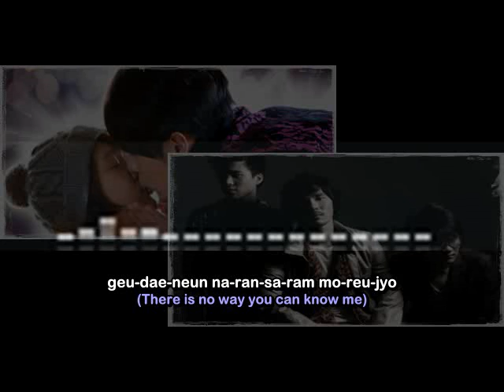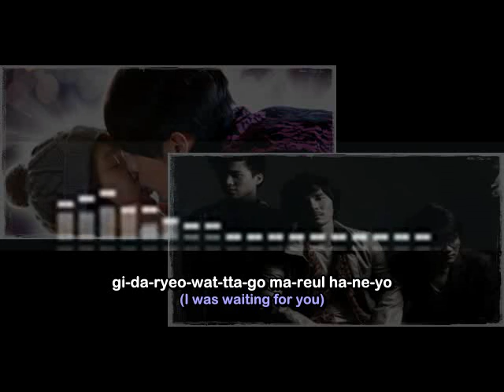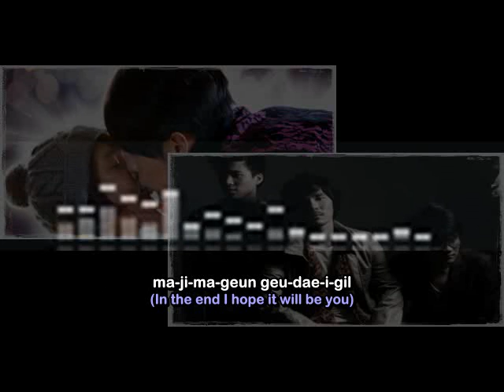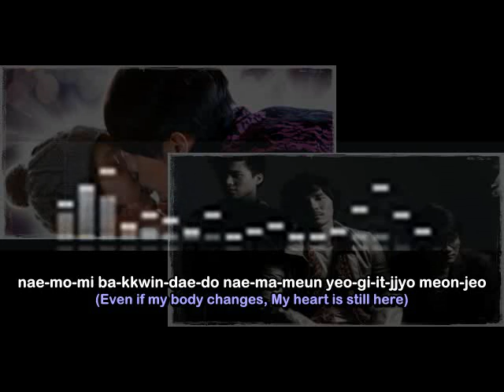[Rom & Eng] 4men - Reason (이유) Secret Garden OST